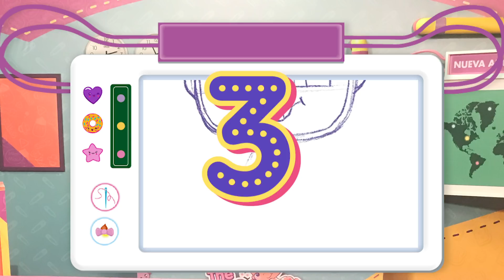Cómo DIBUJAR a la NUEVA LILY SPLASH paso a paso 🖌️🌊 TUTORIAL de DIBUJO para niños de BELLIES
La nueva Bellies Lily Splash es muy especial: ¡es la única Bellie que se puede mojar! En este tutorial de dibujo te enseñamos a pintar y colorear a Lily Splash, la Bellie más acuática de Bellyville. Aprende a dibujar a Lily Splash, una Bellie a la que le encanta el agua, ¡y por supuesto las travesuras! Un vídeo de dibujo para niños muy divertido con los Bellies.

¿Has dibujado a Lily Splash? Etiquétanos en tu post o story de Instagram

Para no perderte ni un día de juegos con los Bellies,

Bienvenido al canal de Los Bellies de Bellyville, los muñecos interactivos más traviesos y tiernos. Bebés de juguete para jugar con niñas y niños. Ven a Bellyville a jugar con Beth, la Nanny más Supercool y experta cuidadora de Bellies, y con su ayudante Belly-Beaky la cigüeña, quienes te presentarán a todos los Bellies y cómo cuidarlos: Muak Muak, Yummy-Yummy, Pinky-Twink y Bobby-Boo. ¡No te pierdas la Bellie Experience!